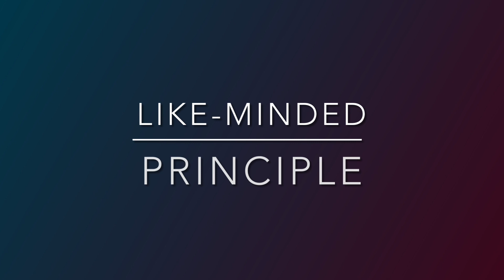Like-Minded Principle | Debbie Gabhart | Sunday AM service